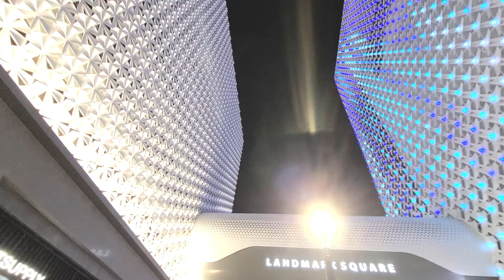2020 대전 갤러리아타임월드 백화점 / 미디어파사드 media facade / daejeon korea department store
2020 대전 갤러리아타임월드 백화점 / 미디어파사드 media facade / daejeon korea department store#갤러리아타임월드